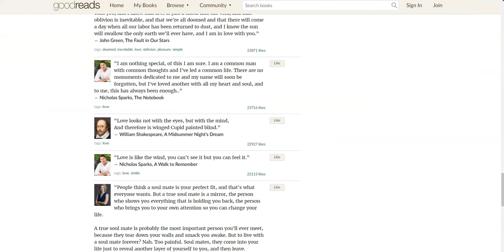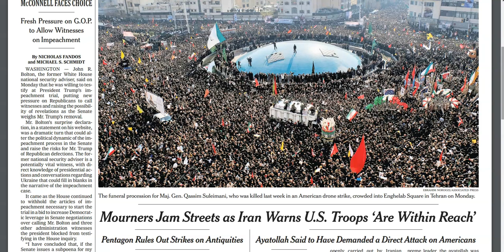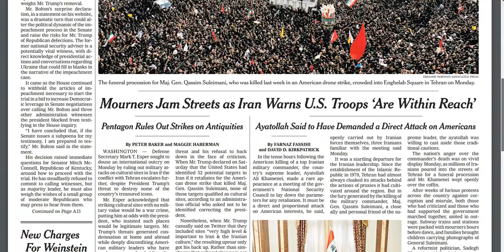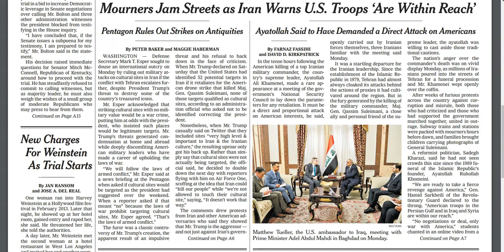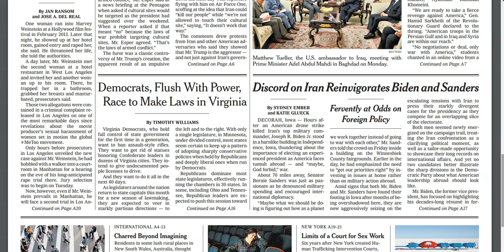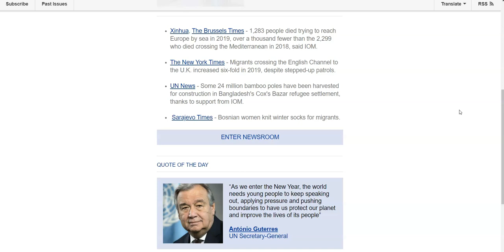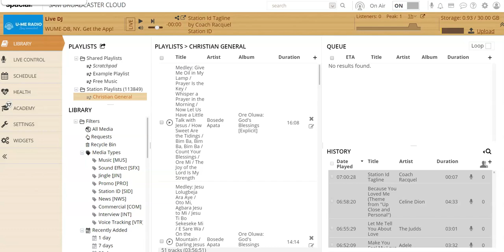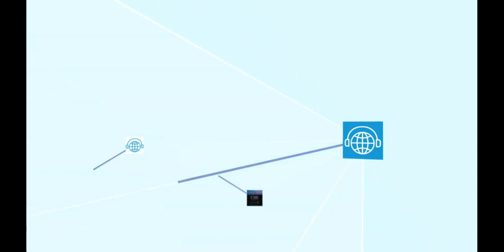UMERADIO Morning Show - News Headlines, Migration Matters & Consumer Trends (07.01/2020)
Listen Now to U-Me Radio WUME-DB, NY - Live Get the 'umeradio' app today.

Entertainment and multimedia platform, broadcasting on UMERADIO APP Follow us @umeradio on Instagram and Facebook. Caribbean influenced, New York digital radio WUME-DB, NY